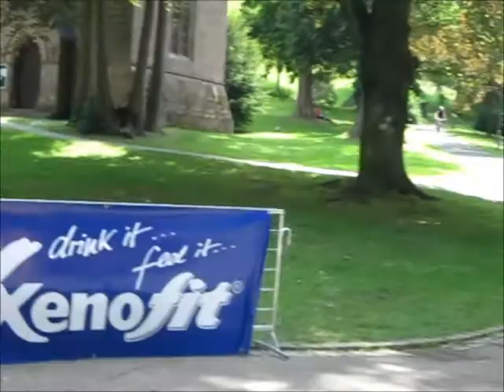Bad Wildbad Bike Marathon 2014. Mitteldistanz Zieleinfahrten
Zielank. für Mitteldistanz. Und Durchfahrten Törn 2 auf 3 der L.-distanz bis ca 14.12 Uhr sorry-durch techn Fehler fehlt der Sieger M.-distanz
25.5.14